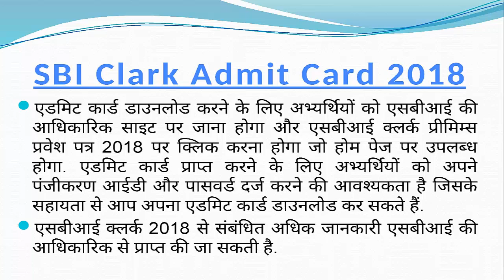SBI Clerk Admit Card 2018, Download SBI Clerk Prelims Call Letter